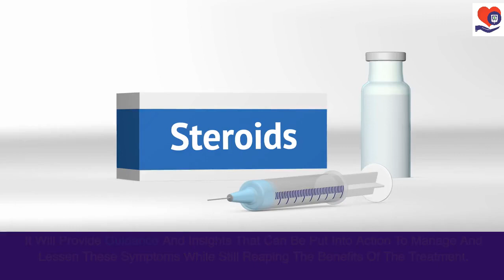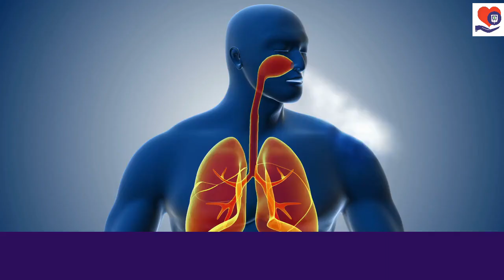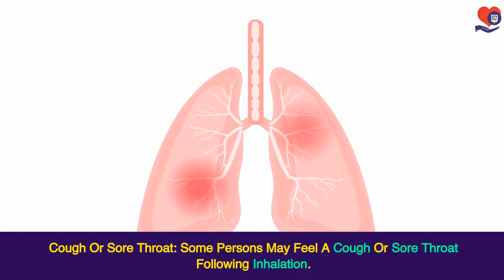Inhaler Side Effects: Must-Know Side Effects & How to Avoid Them!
In this informative video, we delve into the side effects of inhaled steroids, a key treatment for asthma. While inhaled corticosteroids are crucial for managing asthma symptoms and preventing attacks by reducing airway inflammation, they come with potential side effects. We cover common issues such as oral thrush, hoarseness, and sore throat, and discuss less common but serious concerns like impaired growth in children, osteoporosis, and eye problems. Importantly, we offer practical advice on mitigating these side effects, including proper inhaler technique, the importance of rinsing your mouth after use, the benefits of using a spacer, and the necessity of regular medical check-ups. This video is designed to empower individuals with asthma and their families with knowledge and strategies to effectively manage asthma while minimizing the side effects of inhaled steroids. Remember, a well-informed approach to asthma management can lead to better health outcomes and a higher quality of life.

If you are switching to from other asthma or copd inhalers and have surplus supplies, don't let them go to waste!
We can pay you cash for your extra supplies while helping other uninsured folks.
Let's partner together!
We've been in business for many years and 5-star raving reviews

...to get a FREE QUOTE

This video is great for these topics:
inhaled steroids asthma,
asthma treatment,
side effects of inhaled corticosteroids,
oral thrush from inhalers,
managing asthma symptoms,
inhaler technique,
asthma medication side effects,
osteoporosis and steroids,
growth in children with asthma,
hoarseness from asthma inhalers,
eye problems from inhaled steroids,
spacer for inhaler,
asthma control,
prevent asthma attacks

But make sure you are referring to the right products for your needs!